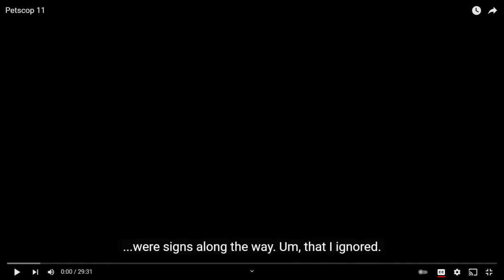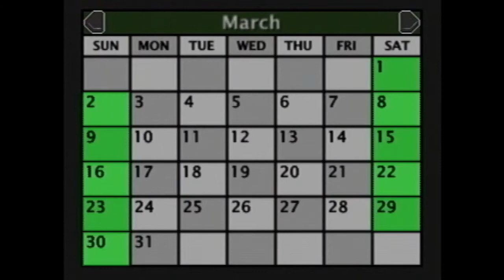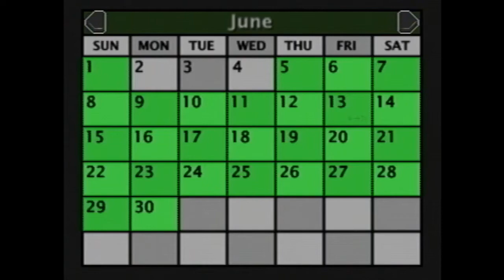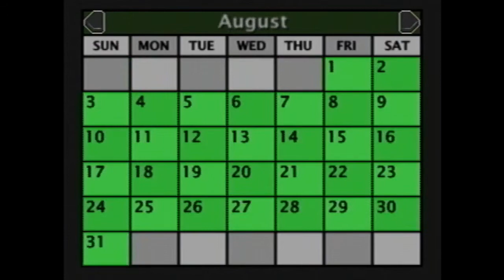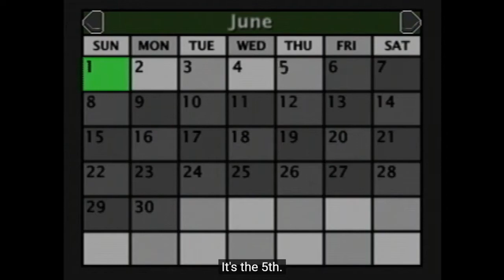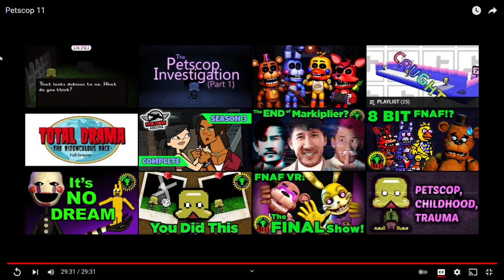This is unnerving- Petscop 11 reaction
*Read Description

Hey everyone so I hope that you all enjoy this video, be sure to check out the original and give the creator of it some love and support, also be sure to like, comment, and subscribe, other than that I will see you all next time.